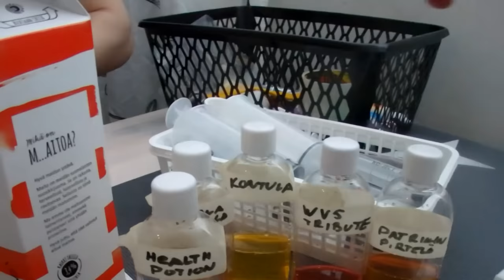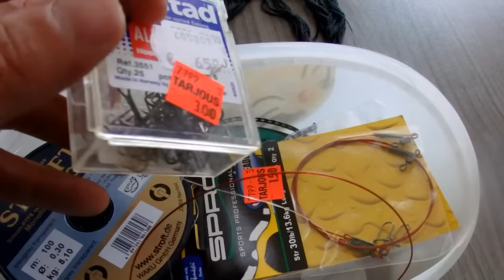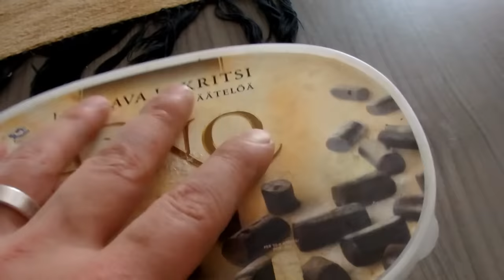Lauantai- uutta ootto onkee,tee itse modia ja muuta